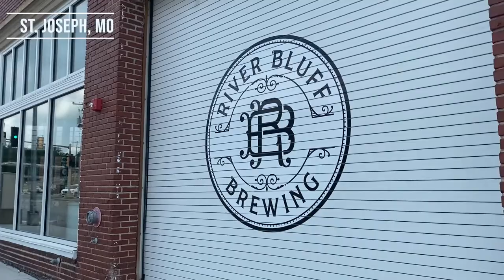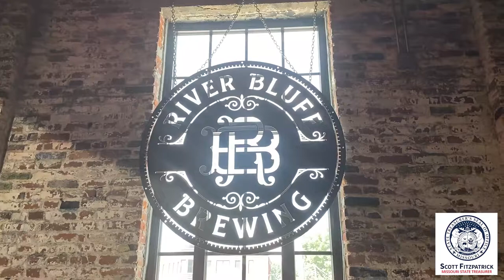Small Business Story: River Bluff Brewing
In the former home of two pre-prohibition breweries, the entrepreneurs behind River Bluff Brewing are using their love of craft beer to reclaim and revitalize a historic building in St. Joseph, MO. Check out this SmallBizStory